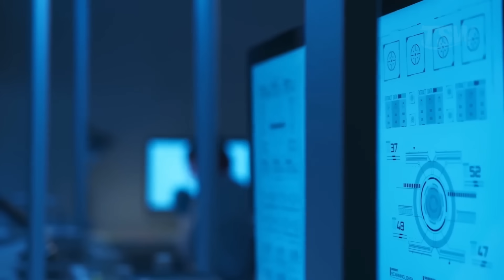What’s the REAL Time to Reach Jupiter?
How Long Would It Take to Reach Jupiter? (Flyby vs Orbit Explained)

Jupiter looks close in every space conversation—but how long would it really take to get there? In this video, we break down the timelines that actually matter: direct routes vs gravity-assist paths, fast flybys vs slower orbital insertions, and why the “right” time depends on your mission goal.

We compare record-setting missions like New Horizons (≈405 days to Jupiter on a flyby) with long-haul orbiters like Galileo (≈6 years with Venus–Earth assists), and look at what’s next with Europa Clipper and JUICE. You’ll also see how distance, launch windows, delta-v, and arrival speed all change the clock—and why “arriving fast” can make it harder to stay.